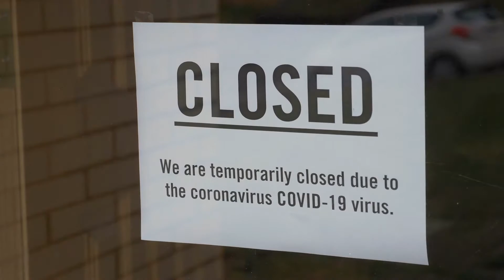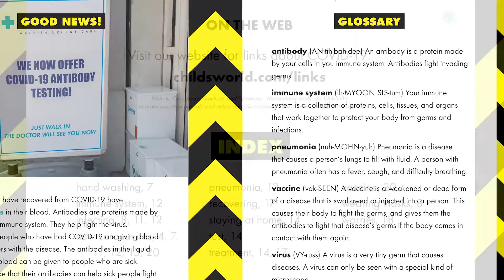Pandemics and COVID-19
In just a few short months, COVID-19 has drastically altered the world as we know it. With so much unknown about the disease and the virus that causes it, this is a scary and overwhelming time. This series offers caregivers and kids a timely, age-appropriate, informational look at the pandemic and its effects. Colorful photographs and informative captions supplement the informative text to aid comprehension, while enhanced back matter content includes a “Good News” feature that highlights an uplifting topic related to the book. Additional features include informative captions, a table of contents, a phonetic glossary, an index, and sources for further research.